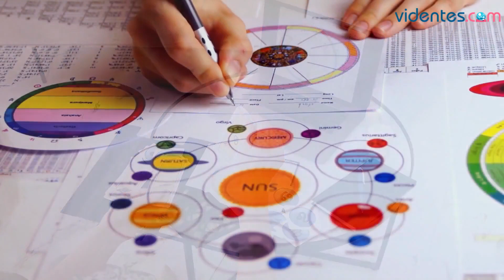HORÓSCOPO DIARIO ❤️⭐🥰 TAURO ♉ SÁBADO, 13 DE MAYO DE 2023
Horóscopo de Tauro para hoy, sábado 13 de Mayo de 2023. El horóscopo para hoy: descubre tu futuro gracias a mi horóscopo diario para ti.